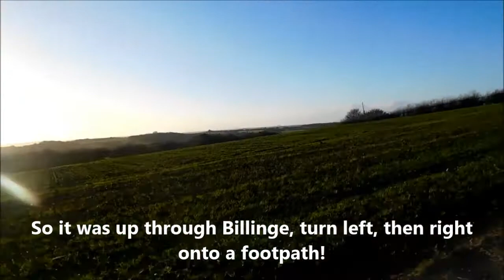Clinkham Wood to Billinge Hill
The final stage of the day